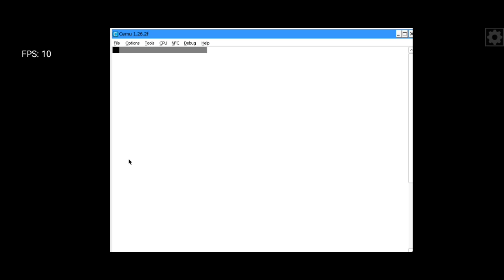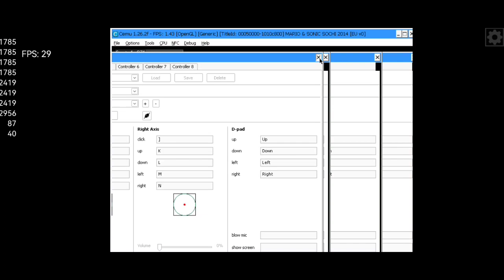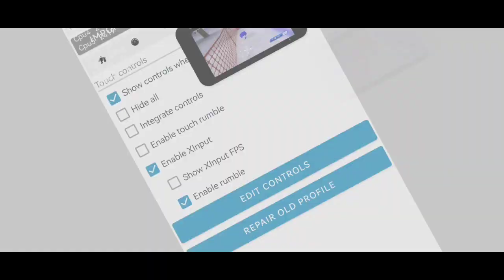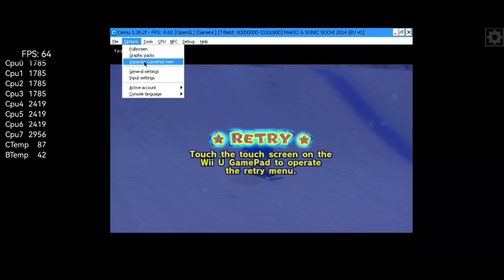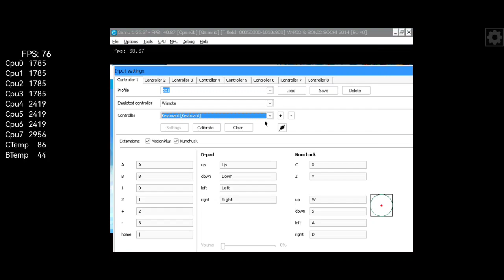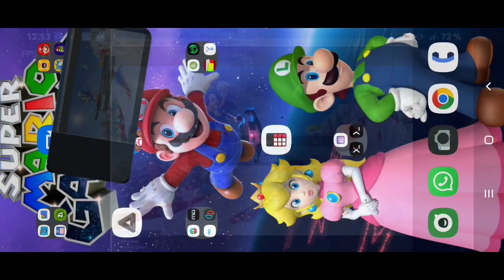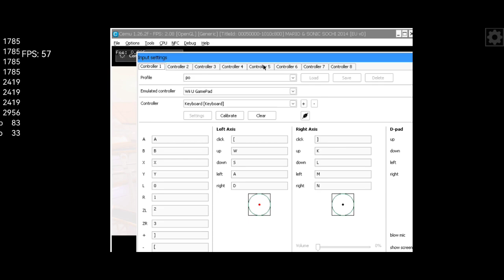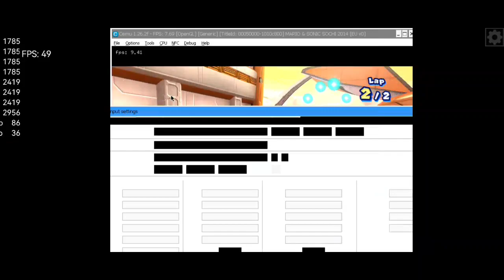Mario & Sonic at the Sochi 2014 Olympic Games CEMU BOX64DROID POCO X3 PRO Android SD860 8/256